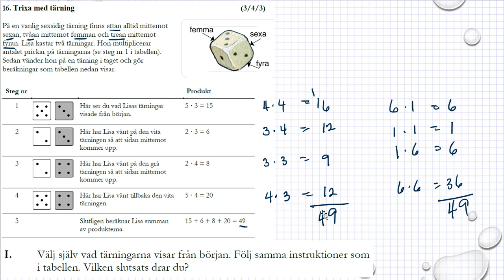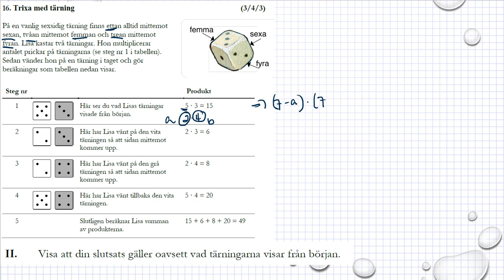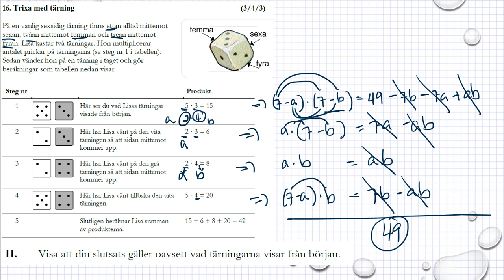Gamla nationella prov i Ma 1b Exempelprov 2018 uppgift 16 II